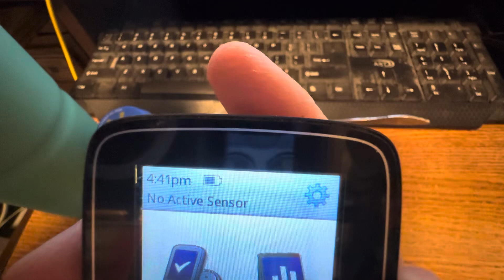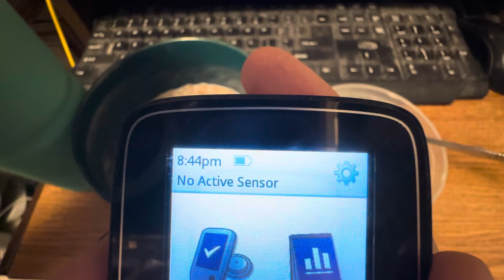7-1-2024 video of Monday’s meals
This is compilation of my daily meal shorts for Monday, July 1, 2024!  This is everything I ate and drank today!  Thank you for your support!

My public phone number:
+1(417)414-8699